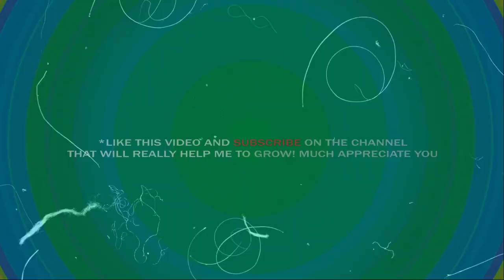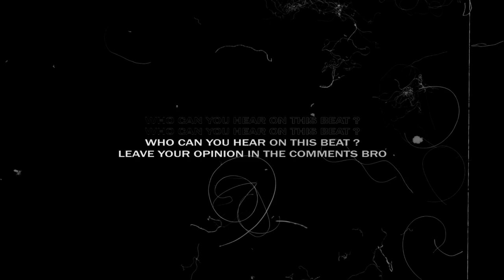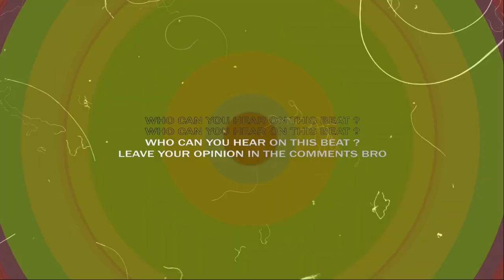Ariana Grande Type Beat ft Justin Bieber 2020 •GUMMY• Trap Pop [by Alexx Melo]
It's a type beat inspired by Ariana Grande ft Justin Bieber.
There's some kind of trap pop type beat and lovely type beat combined.

If you want to make a Ariana Grande type beat pop.. if you've got something to say, this justin bieber type beat will perfectly suits on you.

This beat perfectly suits for rapping and singing. It has some trap pop tones of Ariana Grande and Justin Bieber. instrumental with trap flavor, spiced with a pretty nice video footage.

If you liked this upbeat trap type beat and alredy planning to make a hit , you can get this instrumental instantly, buy beats online or lease from my website for profit using through this link:

Ariana Grande Type Beat ft Justin Bieber 2020 •GUMMY• Pop Trap |
Prod. by ALEXX MELO

◽️ and more...